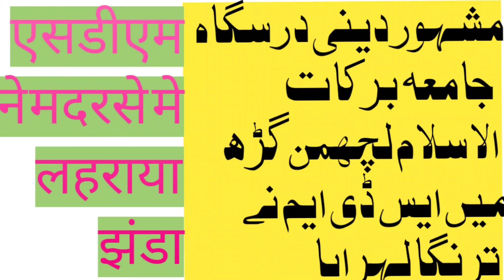Independence day in madrasa laxmangarh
لکشمن گڑھ کے مدرسے میں یوم آزادی منایا گیا